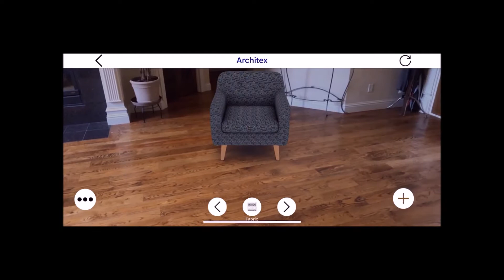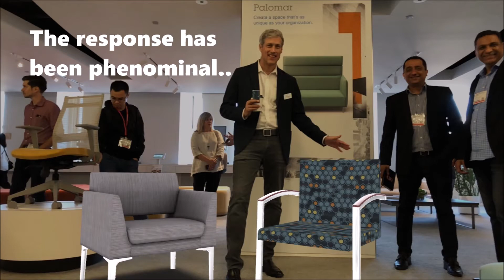Audax Labs with Architex at NeoCon, Chicago, 2018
Audax Labs is an innovation-driven technology solutions and consulting company. We help global customers grow and thrive in the digital ecosystem.